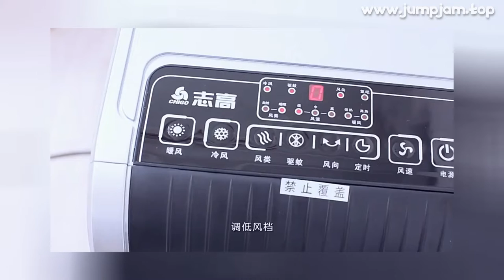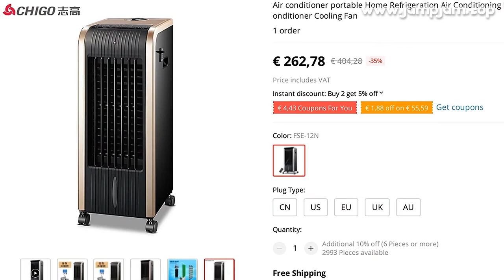🔥 [ ON SALE ] AIR CONDITIONER PORTABLE HOME REFRIGERATION AIR CONDITIONING FAN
00:00:00 Intro
00:00:10 Presentation
00:01:08 Fin 🙏

AIR CONDITIONER PORTABLE HOME REFRIGERATION AIR CONDITIONING FAN COLD WARM DUAL-USE REMOTE CONTROL AIR CONDITIONER COOLING FAN

ONE OF THE BEST AIR CONDITIONERS PRODUCT TO BUY IN 2022!
TOP QUALITY IN CATEGORY MAJOR APPLIANCES, AND ITS NOW -35% PRICE OFF!

PRODUCT STARS ⭐: 0.0/5
STORE NAME: SUNLEY APPLIANCE STORE
STORE RATING: 92.3%/100%

0 REVIEWS AND USER RATINGS FROM AMAZON, ALIEXPRESS AND OTHER ONLINE SHOPS & CATALOGS!
THIS IS BEST ALTERNATIVE FOR MACBOOK AIR CHARGER BUT CHEAP (€ 404,28) LOOK CLOSER AT THIS AIR CONDITIONERS PRODUCT!